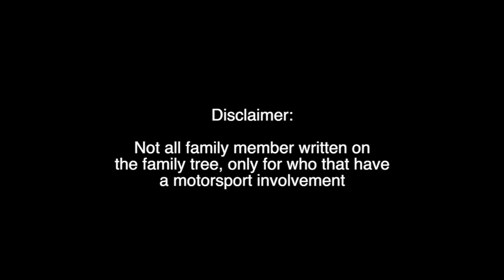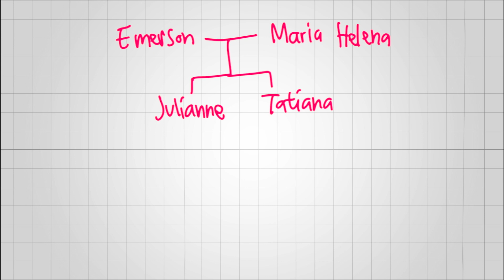Fittipaldi Family in Formula One: From Grandfather to Grandson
Who is HAAS Driver Pietro Fittipaldi? Fittipaldi Family in Formula One. Pietro was chosen to replace the injured Romain Grosjean for Sakhir GP 2020 and set to make the debut. He is the grandson of Emerson Fittipaldi, but do you know how much Fittipaldi family member who had raced in Formula One?

Thanks!